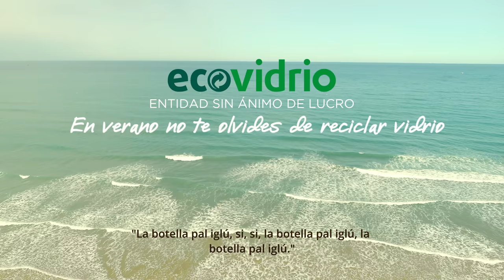La canción del verano | Ecovidrio y El Selu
En Andalucía saben reciclar vidrio la mar de bien 👏 Y si no, que se lo digan a  El Selu que cuando llega el verano ☀️ no falta ni un día a reciclar el suyo ♻️

¿Qué es Ecovidrio? Ecovidrio es la entidad sin ánimo de lucro encargada de gestionar el reciclado de todos los residuos de envases de vidrio en España.

¡Ayúdanos a cuidar el medio ambiente y hazte con tu Miniglú!

¡Bienvenidos al canal de YouTube de Ecovidrio! En nuestro canal encontrarás contenido educativo, entrevistas a celebrities, vídeos de humor, música y mucho más.